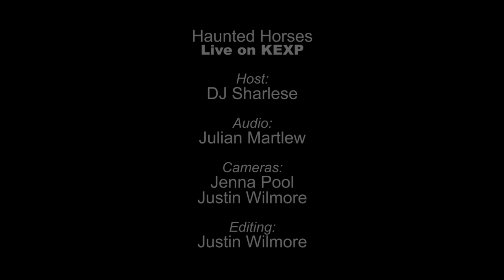Haunted Horses - The Ivory Horns (Live on KEXP)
presents Haunted Horses performing "The Ivory Horns" live in the KEXP studio. Recorded March 11th, 2013.

Host: DJ Sharlese
Audio Engineer: Julian Martlew
Cameras: Jenna Pool & Justin Wilmore
Editor: Justin Wilmore